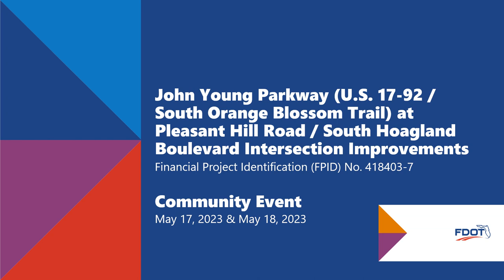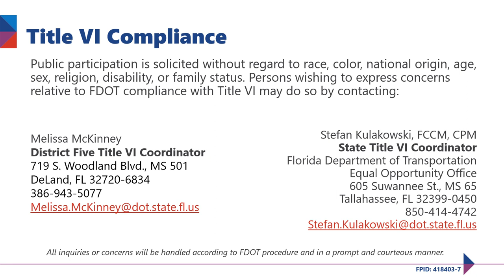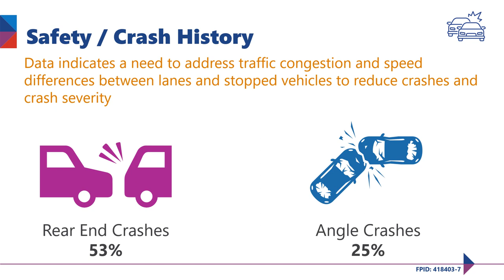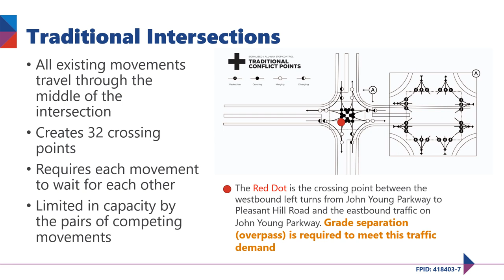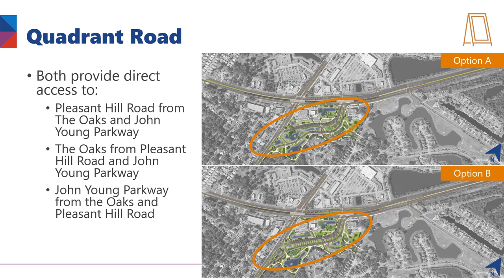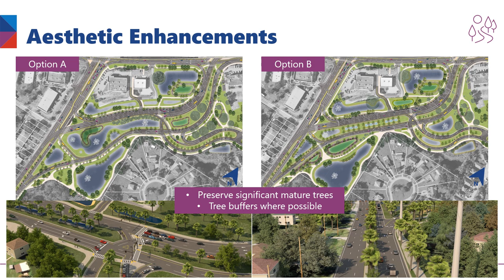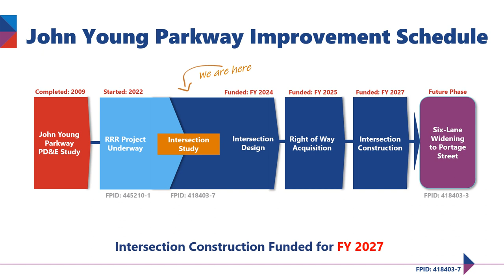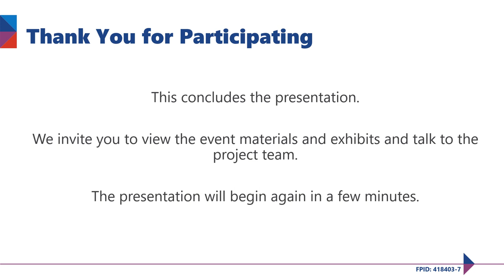2023-05-17 & 2023-05-18 Community Event Presentation Video